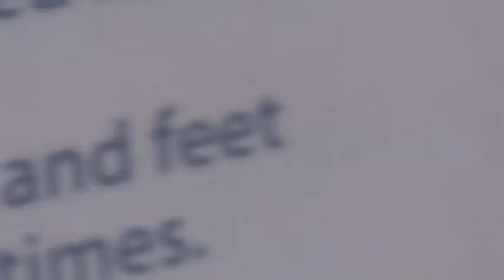giovanna chui 20120706 boomers